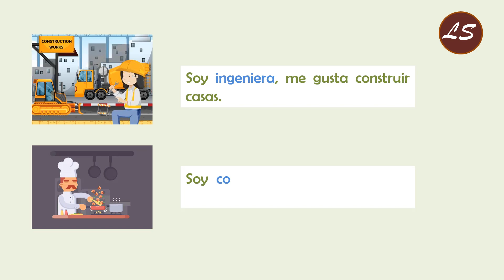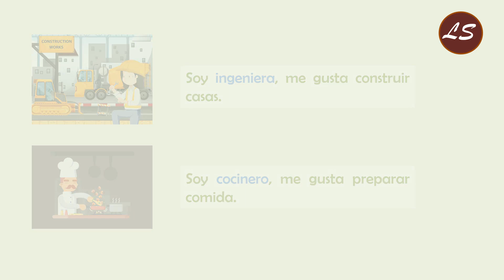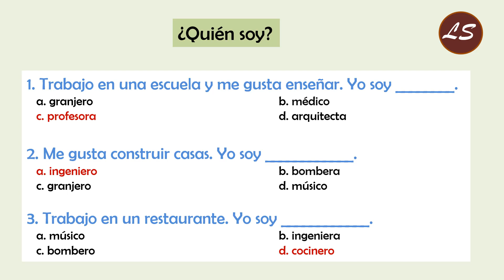Profesiones | Professions in Spanish Masculine and Feminine | Spanish Basic Lessons | A1 - Lesson 7